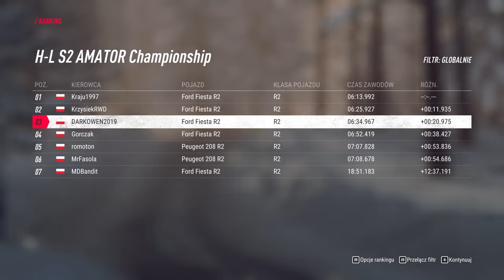Rajdowe wtorki #6 | Dirt rally 2.0 | LIGA HOT LAP | RAJD SZWECJI DLC | FORD FIESTA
Zapraszam na kolejny odcinek na kanale. Dzisiaj kontynuacja rajdowych zmagań, zapraszam do ścigania.

Odcinek 6 z występów w Lidze HOT LAP E-SPORT,  rajdowe mistrzostwa przed Wami w DIRT 2.0, zespoły trafiły do Szwecji, a Nasza ekipa otrzymała Forda Fiesta. Przed Wami odcinki specjalnie w dirt 2.0, wymagające drogi, szybkie i niebezpieczne zakręty, piękne ujęcia. Czy to będzie udany występ zobaczymy?

Zostawiajcie łapki w górę i wbijajcie subskrypcje, poniżej wszystkie linki:
Jak macie ochotę, możecie wesprzeć: